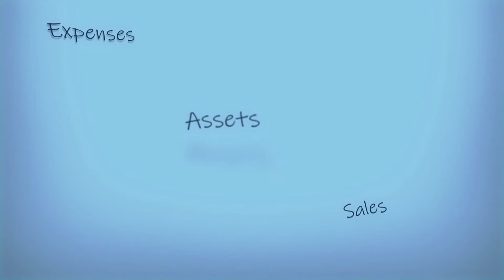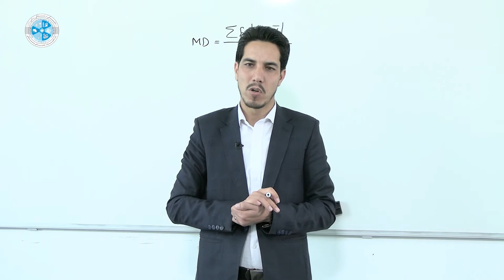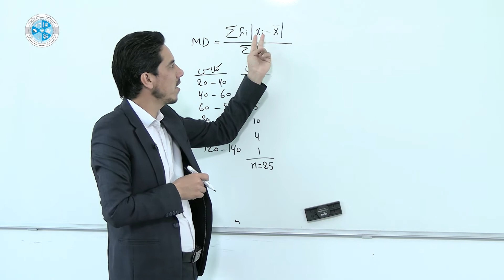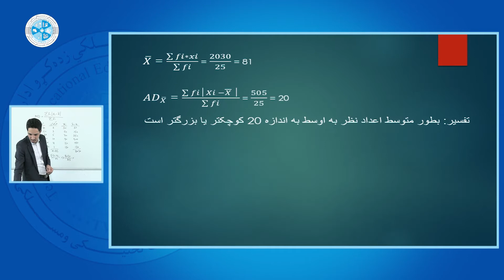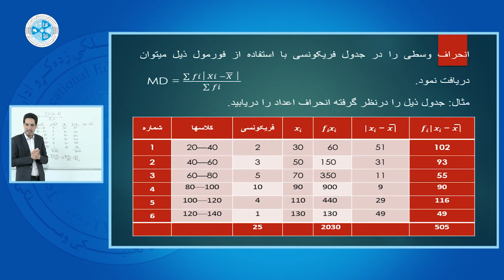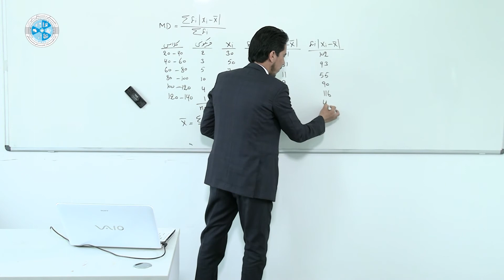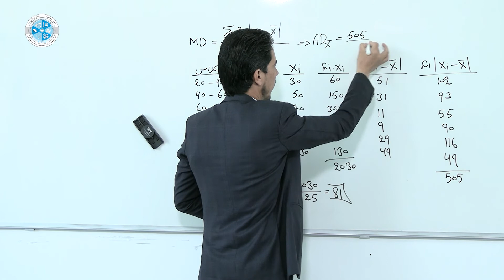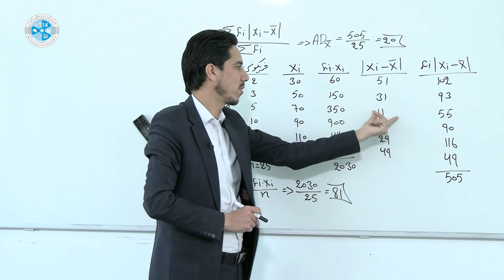Business Statistics – Lesson 34 | احصائیه تجارتی – درس سی وچهارم – انحراف وسطی به طریق جدول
رشته: محاسبه
صنف: سیزدهم
سمستر: دوم
مضمون: احصائیه تجارتی
موضوع: انحراف وسطی به طریق جدول
استاد: ذکرالله فاتحی

Faculty: Accounting
Class: 13th
Semester: 2nd
Subject: Business Statistics
Teacher: Zikrullah Fatihee